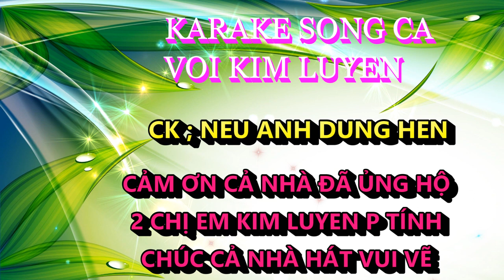NẾU ANH ĐỪNG HẸN - KIM LUYEN KARAOKE - THIEU GIONG NAM